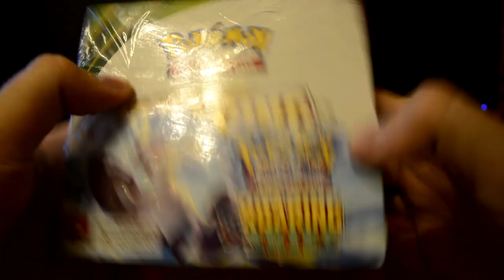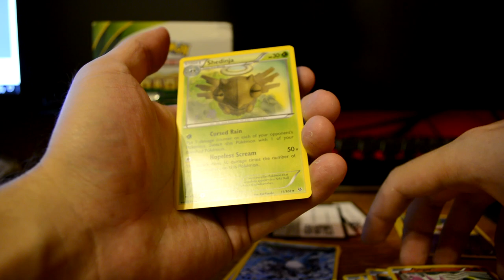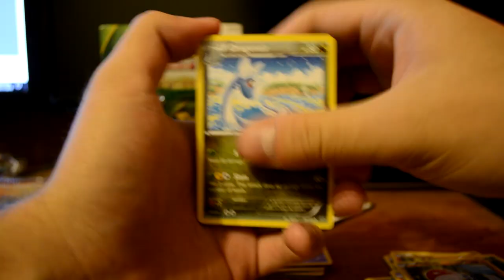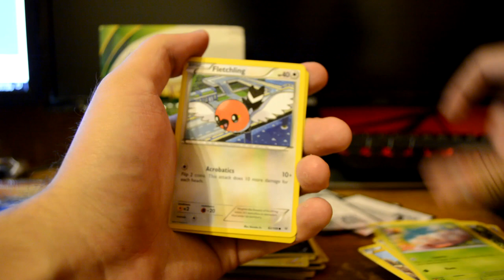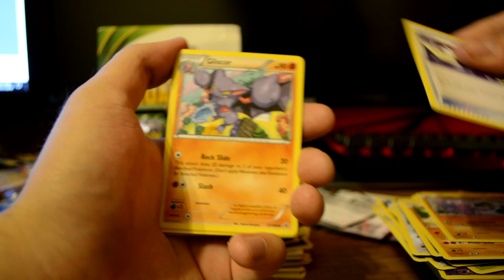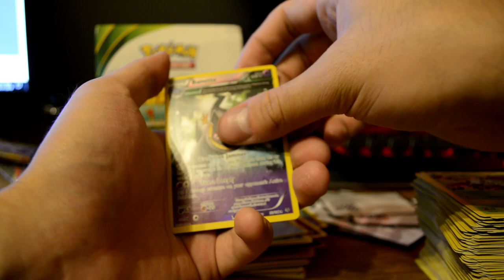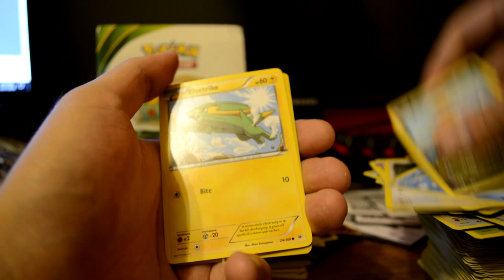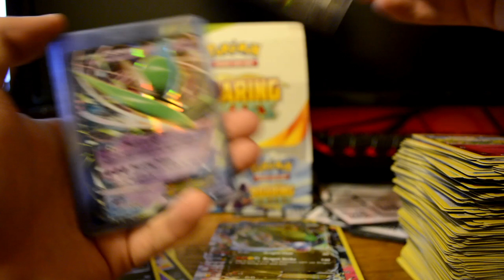This Has To Be the Coolest Booster Box Ever!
Pokemon X&Y Roaring Skies

**Sun&Moon Lost Thunder up next!!**

For my second installment, of course I had to open up the second booster box that I received with the X&Y Evolutions booster box - X&Y Roaring Skies! I hope you enjoy the content, and if you think there's something that I can do to make it more fun, or if there are other booster packs that you might recommend, let me know in the comments!

Next up will be a Sun&Moon Lost Thunder booster box, and some few loose packs from the Sun&Moon Celestial Storm and Forbidden Light sets!